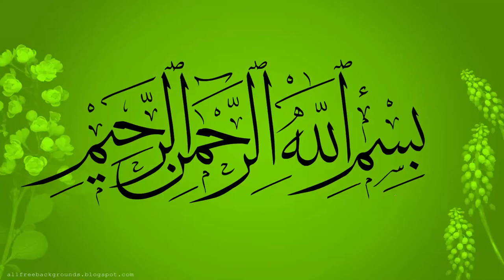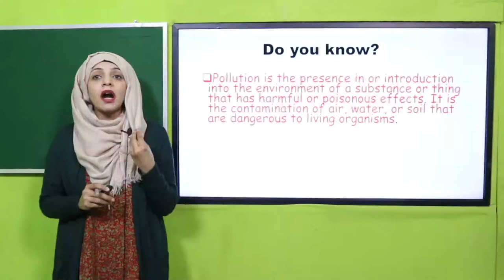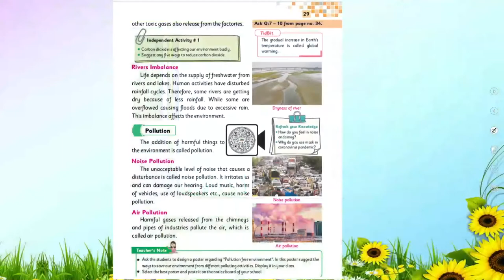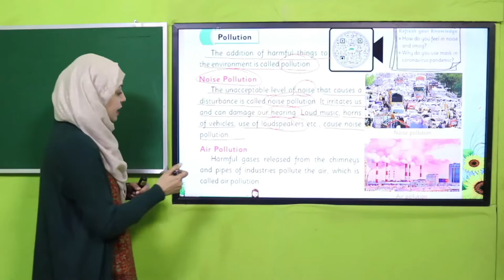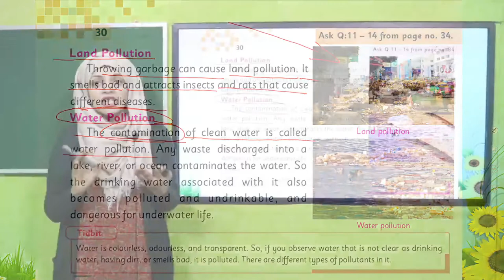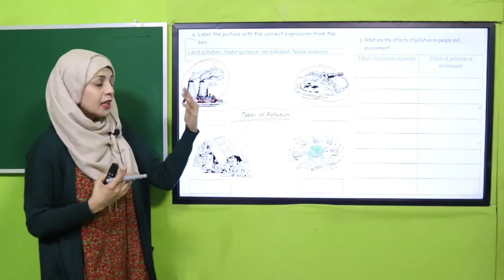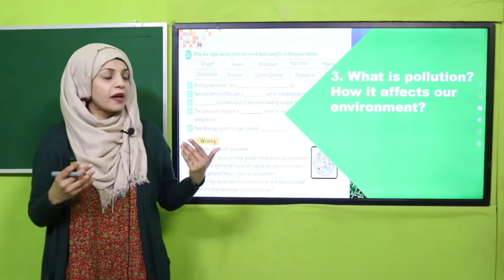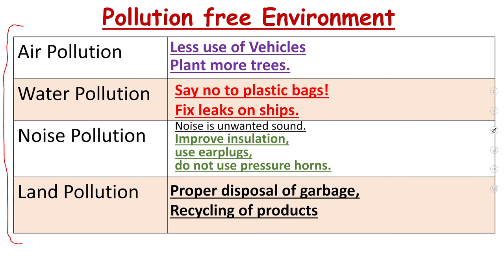GK Grade 3 Unit 3 Lecture 2 || SNC 2020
Lecture 2 of unit 3 includes, definition of pollution and types of pollution.

1. PowerPoint Presentation

2. Lesson Plan

3. Worksheet/Activity